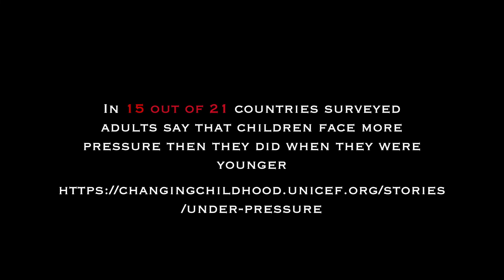PSA: Under Pressure, directed by Sam Edwards